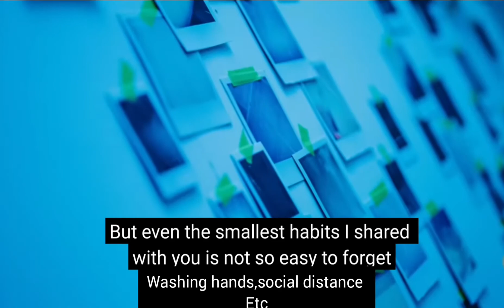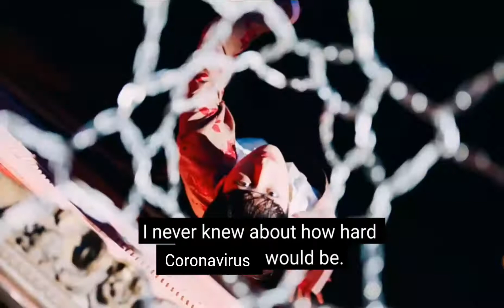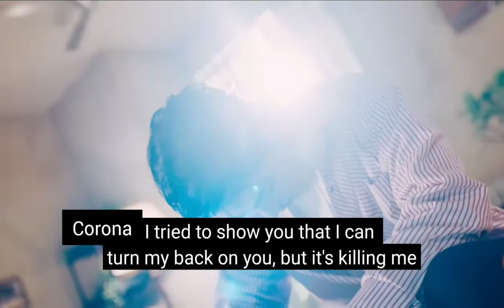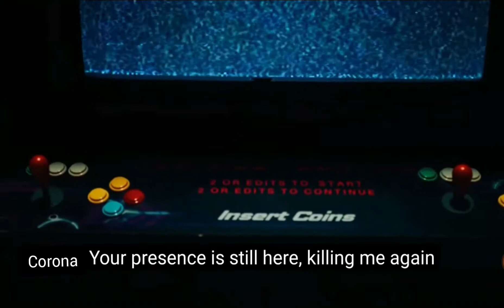Killing me parody (ft coronavirus)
I just made this for fun